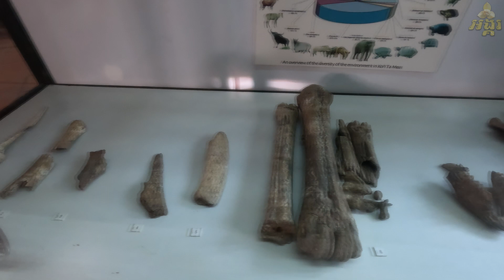គុណតម្លៃនៃអប់រំបេតិកភណ្ឌដល់កុមារ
បន្ទាប់ពីសិស្សានុសិស្ស បានសិក្សាអំពីមូលដ្ឋានគ្រឹះ បេតិកភណ្ឌវប្បធម៌រូបី និងអរូបី នៅក្នុងសាលាកន្លងមក លោកគ្រូ អ្នកគ្រូ ក្រុមការងារគ្រូបង្គោលនៃអាជ្ញាធរជាតិអប្សរា និងអង្គការមរតកវប្បធម៌ខ្មែរ បានរៀបចំដឹកនាំសិស្សានុសិស្ស សាលាបឋមសិក្សាវត្តលលៃ ស្ថិតក្នុងស្រុកប្រាសាទបាគង ខេត្តសៀមរាប ធ្វើទស្សនកិច្ចសិក្សា នៅសារមន្ទីរព្រះនរោត្តមសីហនុ-អង្គរ។